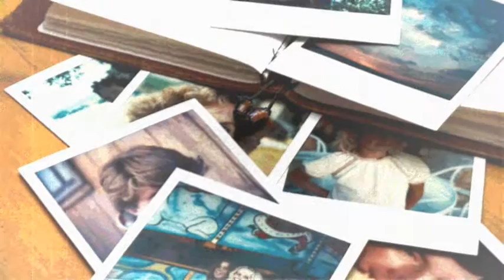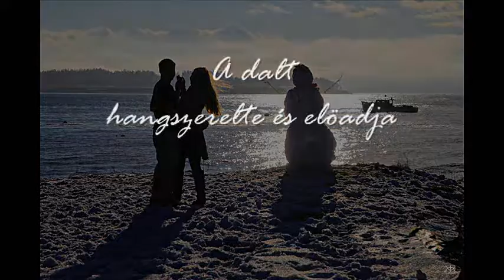Tamás Szirmai: Hóember